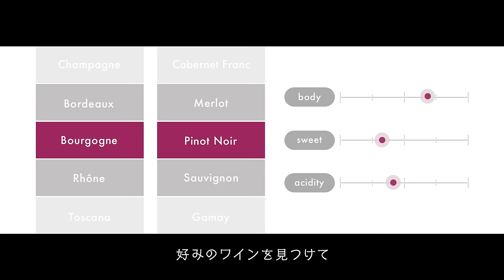TERRADA WINE MARKET × TERRADA WINE STORAGE 15sec ver.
TERRADA WINE MARKET